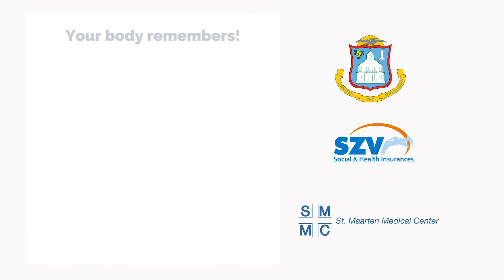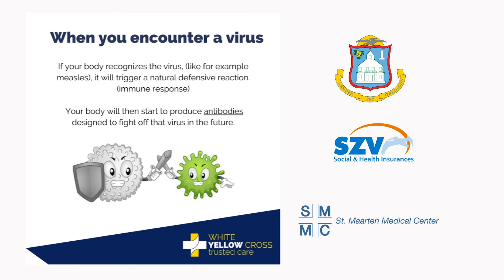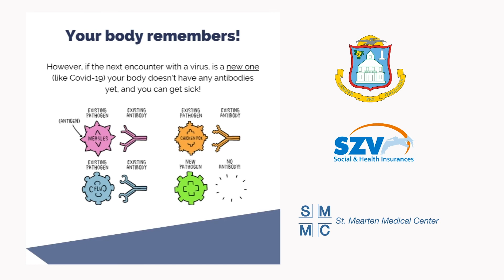ASK CPS EPISODE 1 VACCINE 4TH 2021